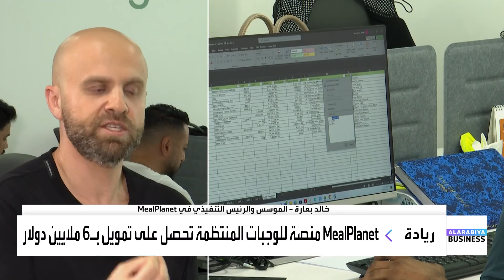منصة ميل بلانت لوجبات الطعام المنتظمة تحصل تمويل على 6 ملايين دولار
شركة MealPlanet تعمل كمنصة لبيع اشتراكات وجبات الطعام المنتظمة حصلت على تمويل بـ6 ملايين دولار وتستهدف حصة 10% من سوق المأكولات والمشروبات

المؤسس والرئيس التنفيذي في MealPlanet خالد بعارة يتحدث لـ سمر_الماشطة في